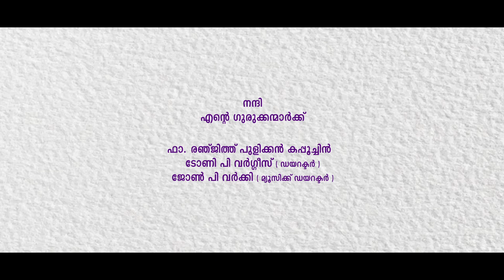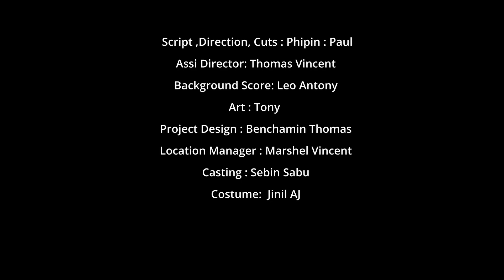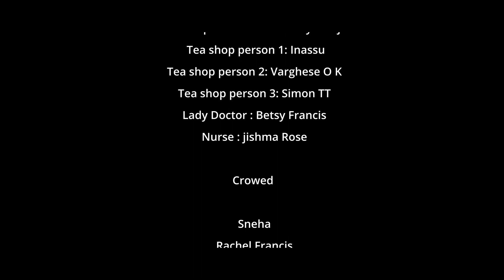കുഴികൾ ചർച്ചയാകുമ്പോൾ ഈ വീഡിയോക്കും ചിലതു പറയാനുണ്ട് | Kuzhi Short film 2022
Crew
Script ,Direction, Cuts : Phipin : Paul
Assi Director: Thomas Vincent
Background Score: Leo Antony
Art : Tony
Project Design : Benchamin Thomas
Location Manager : Marshel Vincent
Casting : Sebin Sabu
Costume:  Jinil AJ
  Cast
Jesus : Freddy Chacko
Kuzhi Dhevassy:  Johnson
Priest : Benjamin Thomas
Tea Shop Owner: Shiju
Tea Shop Owner Wife : Navya Shiju
Tea shop person 1: Inassu
Tea shop person 2: Varghese O K
Tea shop person 3: Simon TT
Lady Doctor : Betsy Francis
Nurse : jishma Rose
Crowed
Sneha
Rachel Francis
Shilja Shaju
Serin Sabu
Sona Sunny
Anitta
Anna Christeena
RInu Maria
Rinald
Rolls
Roys
Alby Varghese
Anit Jaison
Ronald
Snejo
Sebin Sabu
Marshel
Tony
Jinil
Thomas
Chinju
Dubbing Artists
Albert
Litty Albert
Laiju Stanly
Francis O A
Betsy Francis
Aaron Francis
Rachel Francis
Sr. SubiniCSN
Doncy Chacko
Fr. Frango Puthiri